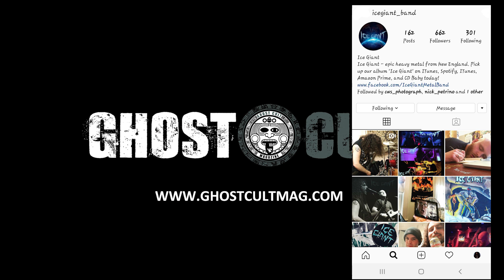Tony Campos of Static-X Remembers Wayne Static, Talks Reunion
We caught up with the great Tony Campos at Starland Ballroom for the Wisconsin Death Trip 20th Anniversary Tour. The entire show was really just a big tribute to Wayne Static, who passed away in 2014.  In a candid interview, Tony explained the rationale behind the tour, reuniting with his bandmates Koichi Fukuda and Ken Jay, memories of Wayne, the decision to use masked singer Xero, future tours, and the status of Tony's other bands like Asesino and future projects. Interview by Keefy and videography by Scott Sommer.

Photo by Isabel Uzcategui of Originate Designs Photography for Ghost Cult
Video produced by OJC Photography

Gear we use:
Set up A:

Lighting:
5 in 1 Reflector